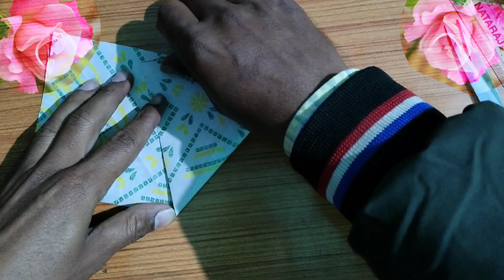How to make home decoration 2023 || Ghar ko kaise sajaye2023